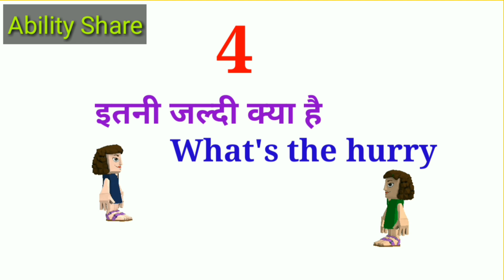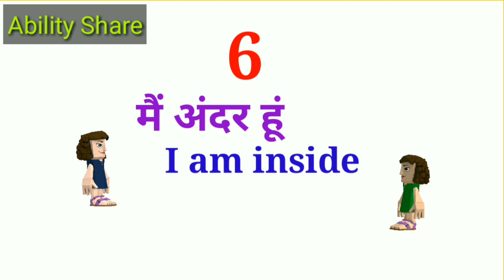Hindi to english translation Part 6 | Cartoon video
Hello friends
  Hello friends in this video you can learn English language through Hindi . In this video 10 Hindi sentences are translated into English . English language is not so hard , this video is very helpful for it .